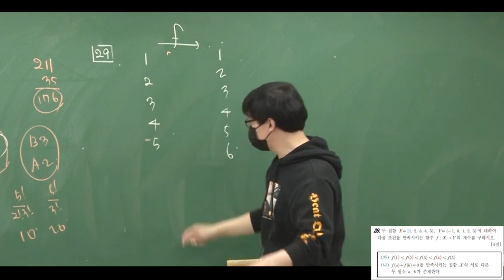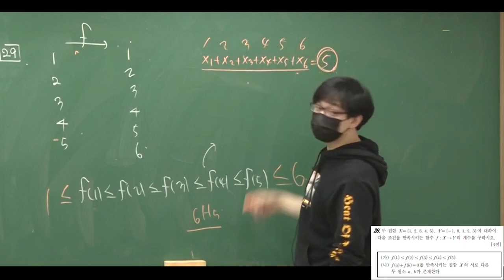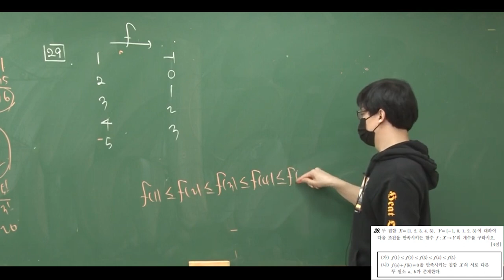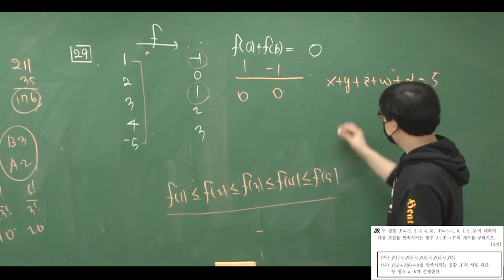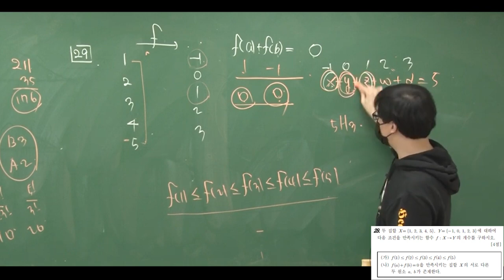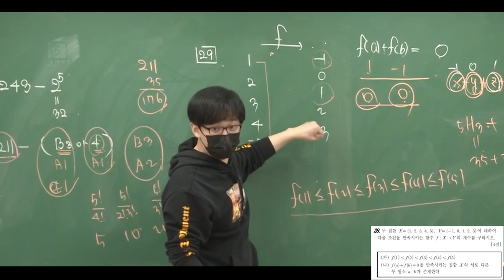2023학년도 3월 모의고사 확통 29번 해설강의